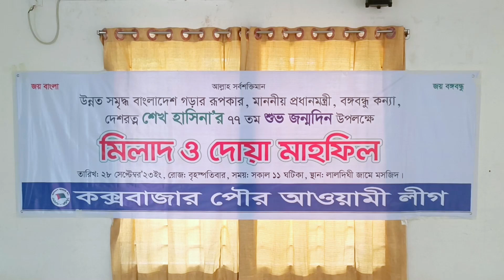প্রধানমন্ত্রী শেখ হাসিনার জন্মদিন উপলক্ষে কক্সবাজার পৌর আওয়ামী লীগের মিলাদ ও দোয়া মাহফিল অনুষ্ঠিত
Slogan: সময়ের সাথে সত্যে
Country: Bangladesh
Language: Bengali
Broadcast area: Online